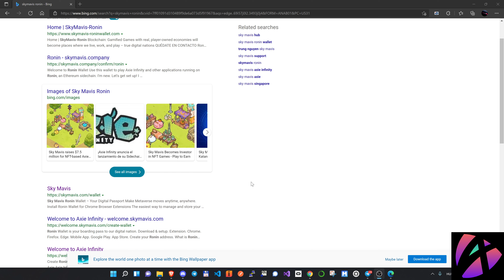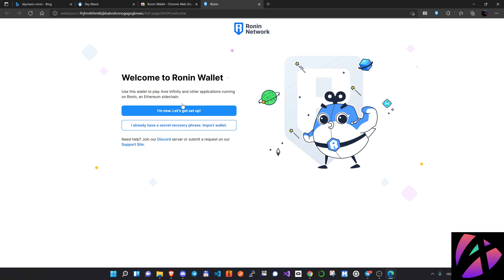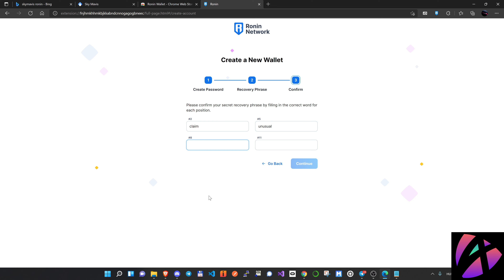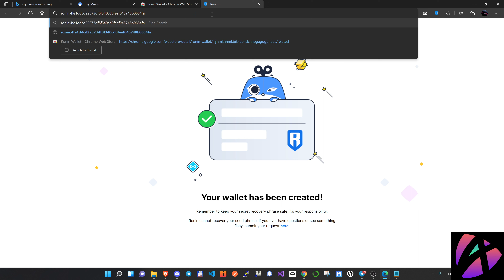Ronin tárca létrehozása 101 - Axie Infinityhez, play-to-earn guild kifizetéshez(Outdated)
Minden lépés a Ronin tárcához és az amire figyeljetek, hogy:
SEMMIKÉPPEN SOHA NE MUTASSÁTOK MEG SENKINEK A SEED PHRASE-t.